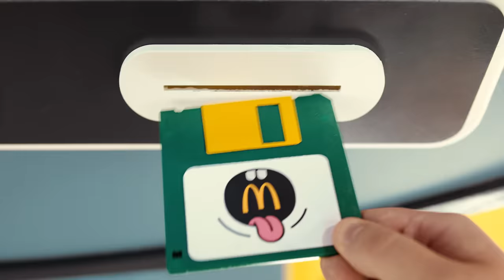MATA x McDonald’s